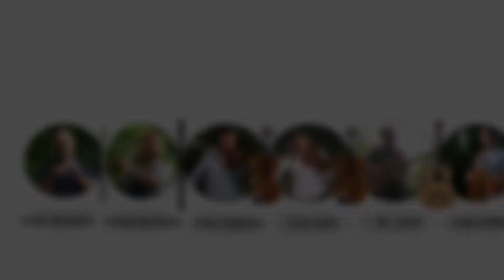'Chugging on a G String', Burwell Bash 2017 One Night Stand Band Competition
An exclusive video of students of Burwell Bash 2017 taking part in the One Night Stand Band Competition. Each year the students create a set of tunes with a random selection of other students which has to contain one specific tune. The rest is up to them.

The Set - Bonny up Moore (Trad), Tune (Andy Cutting), Tell Me Ma (Trad Irish)

Burwell Bash is an annual Folk Music Summer school that takes place every year in Burwell, Cambridgeshire, teaching Flute, Whistle, fiddle, guitar and melodeon.

Sound courtesy of Eddie Jones. Video courtesy of Jame Dawkins.